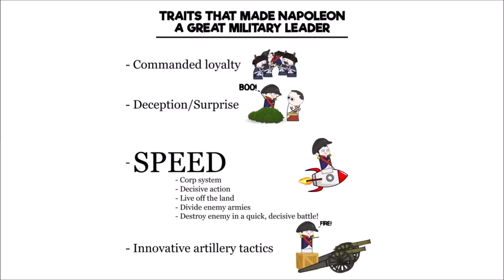Oversimplified Napoleonic Wars Funniest Moments (read description)